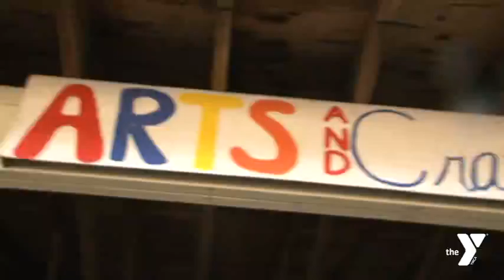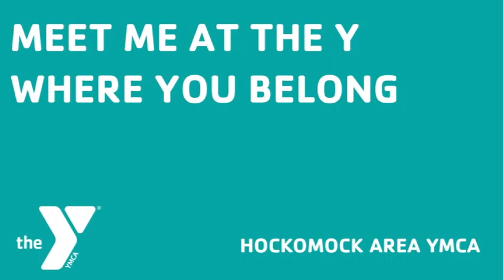Speakers at our Reach Out for Youth & Families Breakfast 2016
March 17, 2016 Where Community Comes Together.
We are thankful to Jenn Leighton for sharing her powerful Y testimonial at our annual breakfast. Thank you also to our Board Chairman Brian Earley, Board of Manager Bill Chiounard, and special guest Rob Ninkovich of the New England Patriots.

Together, we celebrated the impact that results from our collective investment in our communities.